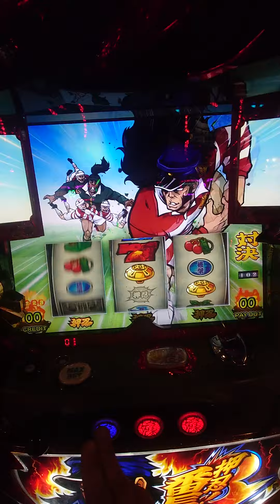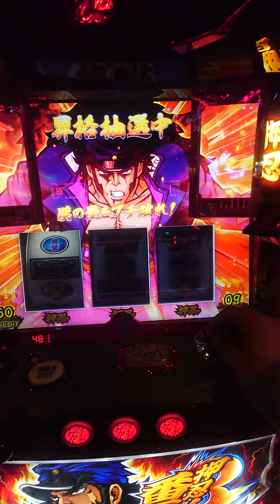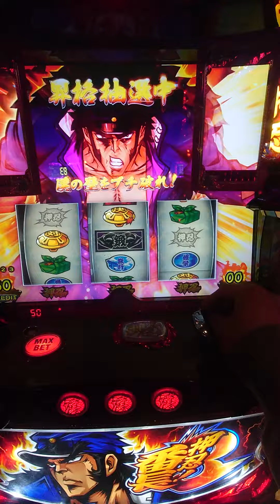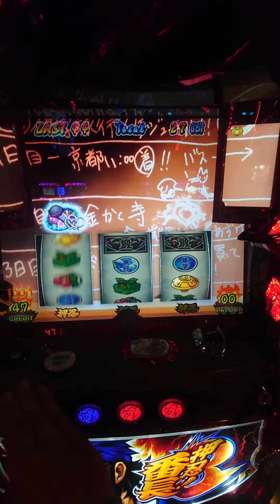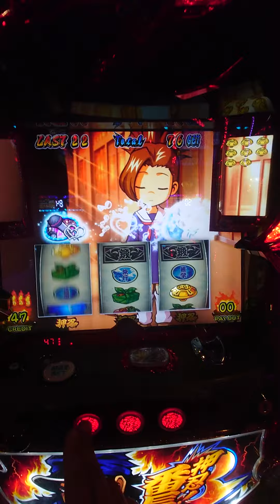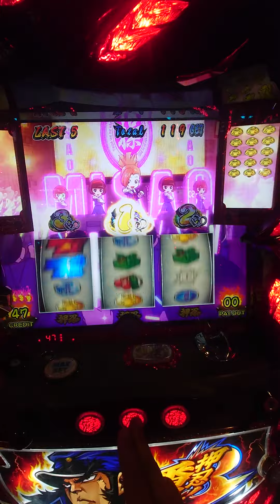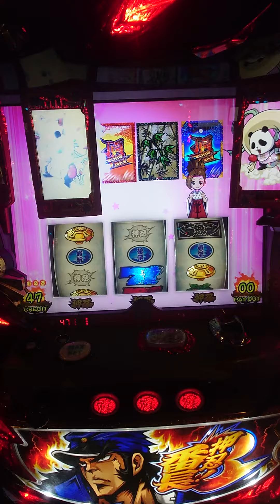サヨナラ番長3してきた-1